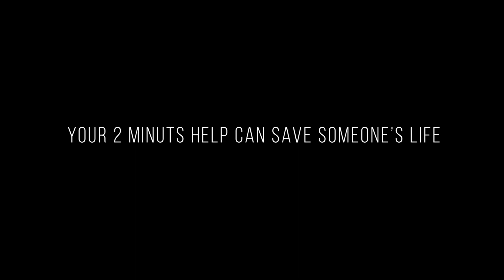WE SAVED A LIFE OF ACCIDENT VICTIM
Your  two minuts help can save someone's life...

GET IN TOUCH WITH ME

Gear I Use
Camera - Sony A 7iii
Drone - Dji Mavic Air Fly More Combo
Go Pro Hero 7 Black
Gimble - DJI Ronnin S
Lens - 28-70mm F3.5,17-28 F 2.8, 50mm f 1.8

Editer - Adobe Premier Pro CC 2018